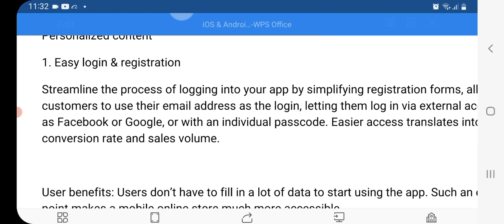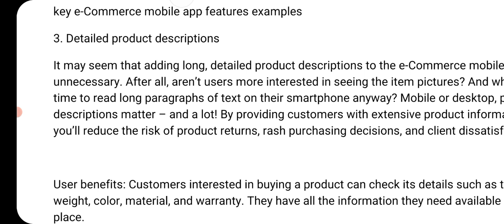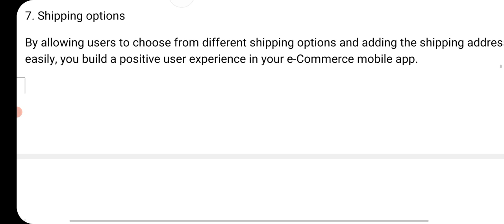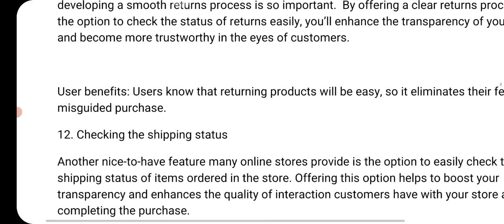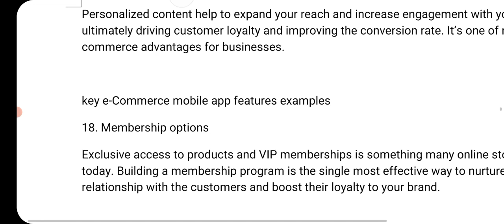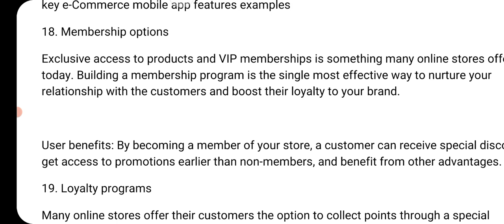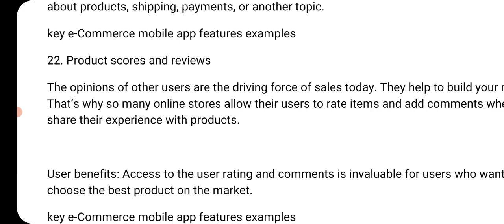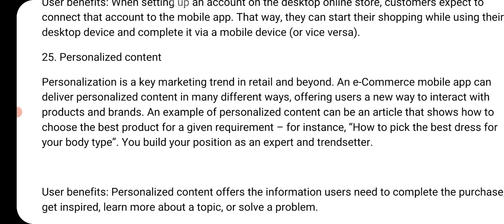25 More Features of E-Commerce Mobile Apps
25 More Mobile Apps of E-Commerce Mobile Apps